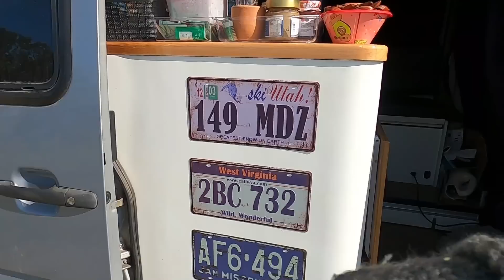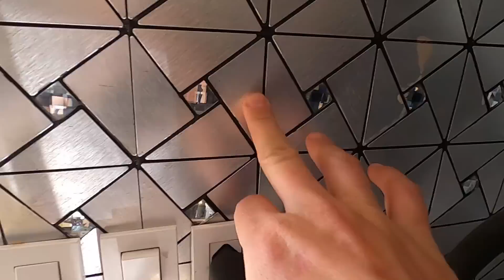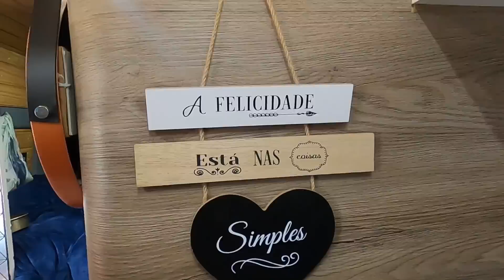Corajosa!!! Ela viaja sozinha com dois cães em um motorhome. Camping EP 169